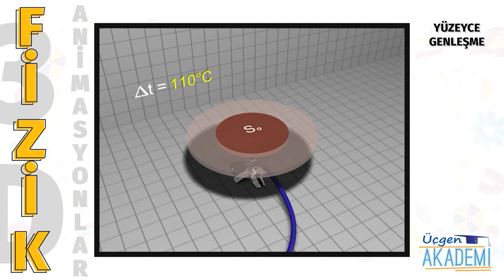Yüzeyce Genleşme - Üçgen Akademi 3D Animasyonlar Serisi